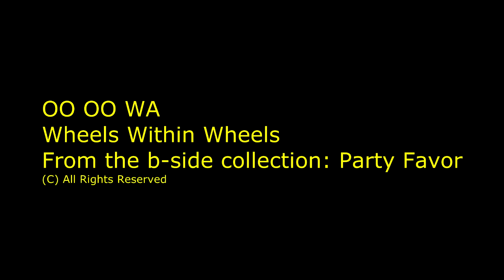OO OO WA - Wheels Within Wheels (Live)